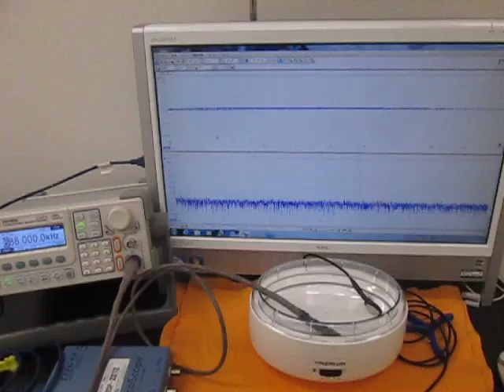オリジナル超音波システムの開発技術 （超音波システム研究所 ultrasonic-labo）